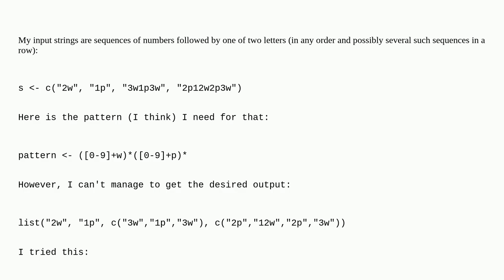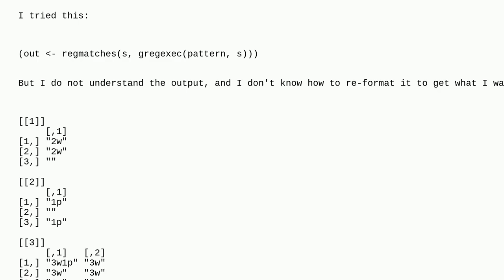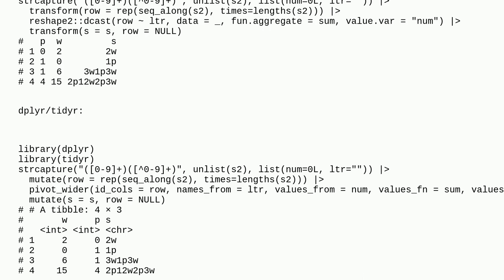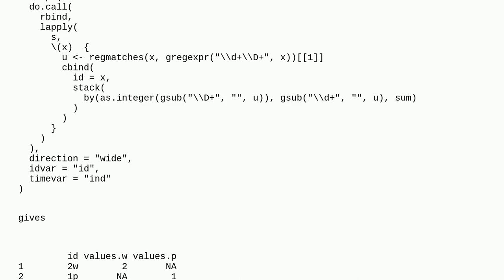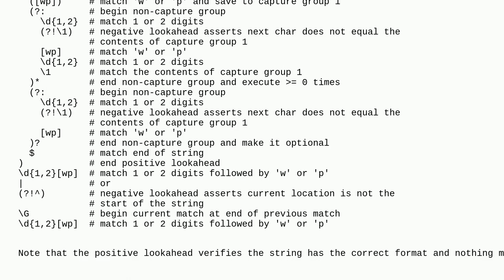Extract group matches with multiple possible matches in any order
A special thanks goes out to the community

  regex r